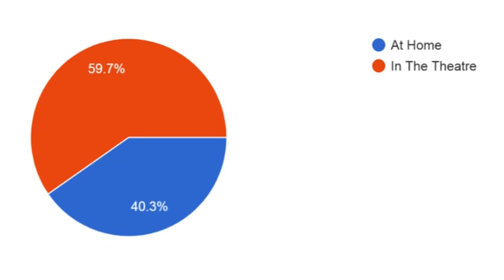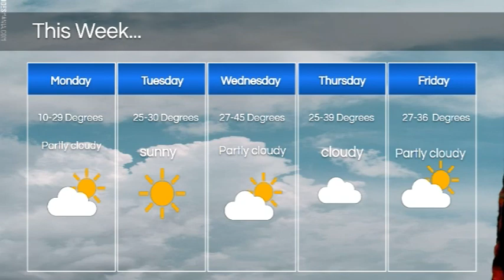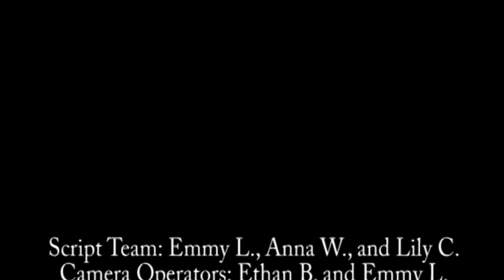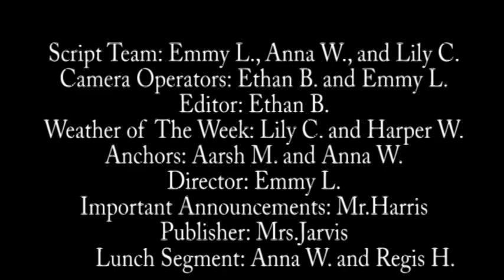01-10-2022 Daily Video Ann (6:13)